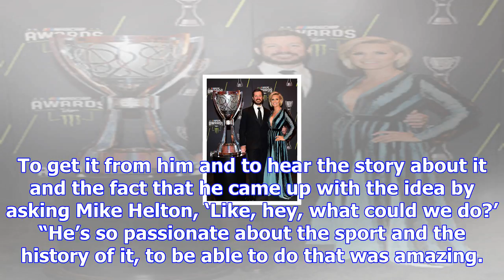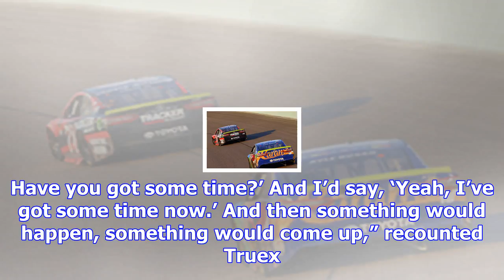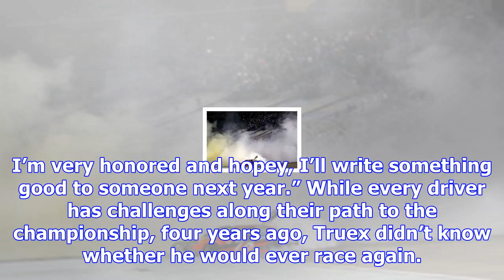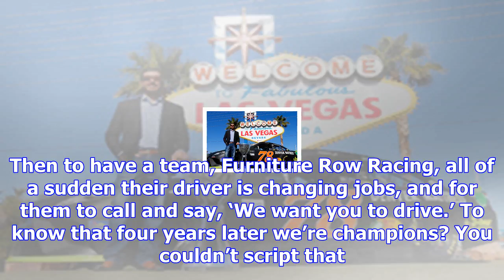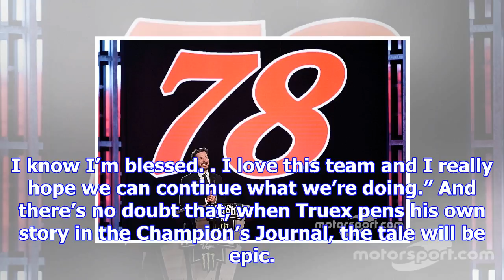Truex jr. thrilled to carry on the legacy of the champion's journal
Johnson conferred with NASCAR vice chairman Mike Helton and decided on The Champion’s Journal. And s...